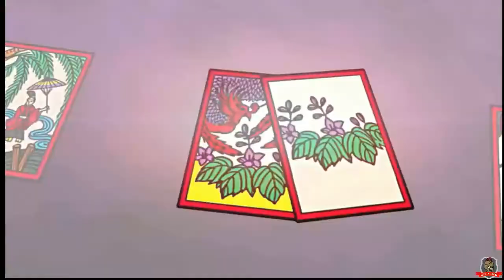Tokio Tattoo Girls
Año: 2021
Lenguajes: eng
Tipo de Juego: dice game